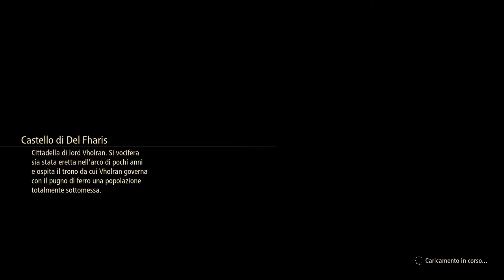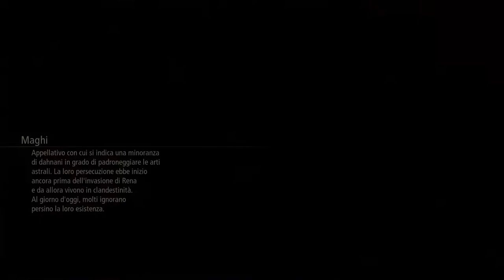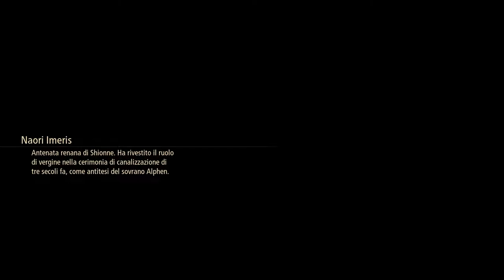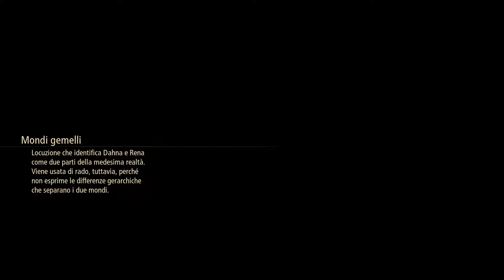Tales of Arise #14# Nucleo primario Acqua 💧 [Sub Ita]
0:00:00 Sigla
0:47:56 🦉 Gufo
0:48:24 Nuove Abilità Rinwell
0:51:26 ⚔ Kalmarzel Lv.34
1:05:40 ⚔ Lord Vholran Lv.35
1:32:41 Nuove Abilità Rinwell